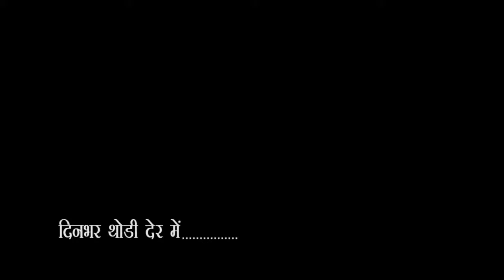City-1 News Headlines Gorakhpur 26/05/2019